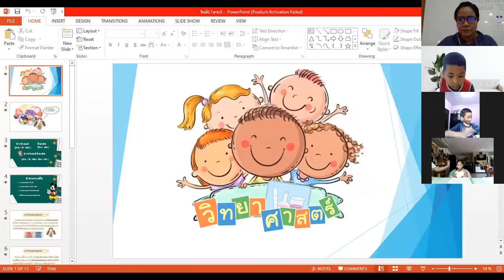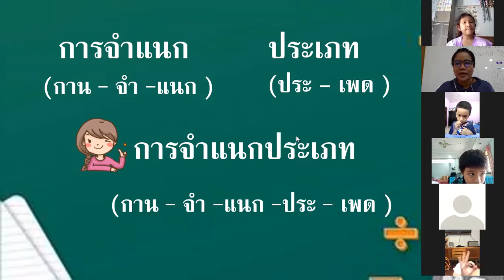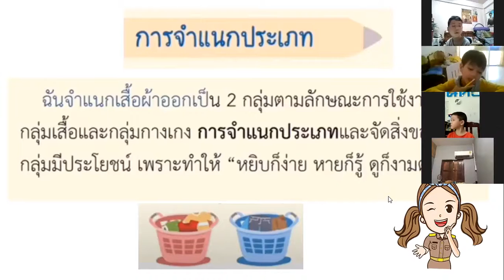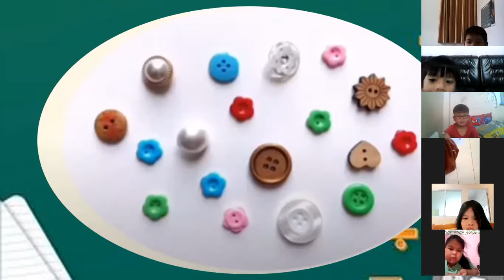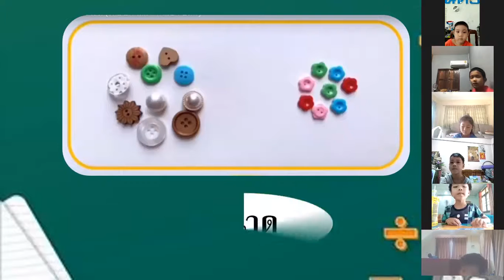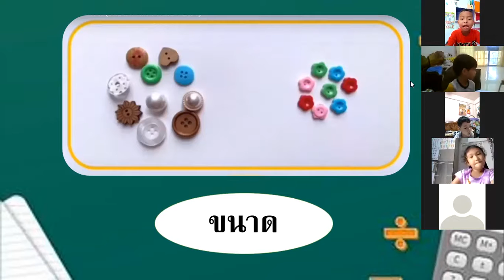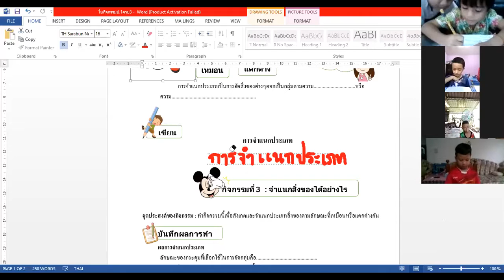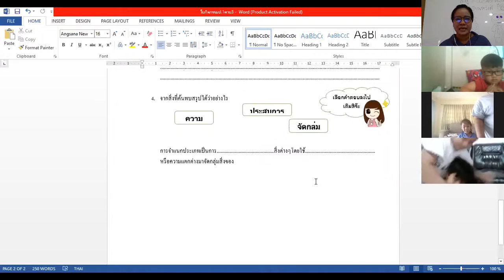วิดีโอ เรียนออนไลน์ย้อนหลัง วิชาวิทยาศาสตร์ ครูนันทรัตน์ ชั้น ป.1 วันที่ 23 มิถุนายน 2564